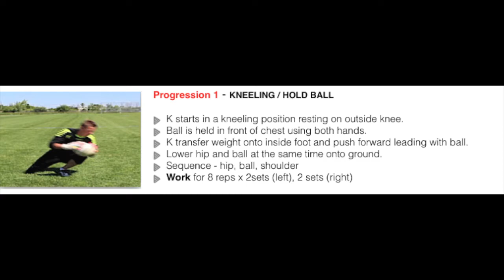GOALKEEPER TRAINING-DIVING PROGRESSION KNEELING HOLD BALL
This video is part of a series of training exercises which can be included as part of your practice session. Many of the exercises will include a server or two. This content is highly recommended for the novice goalkeeper.